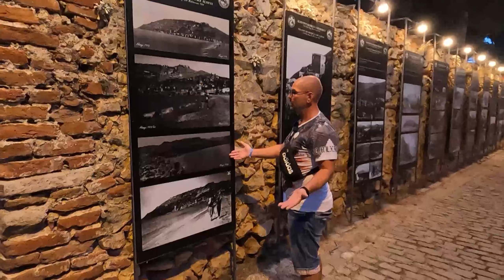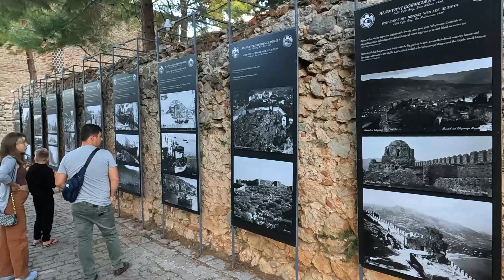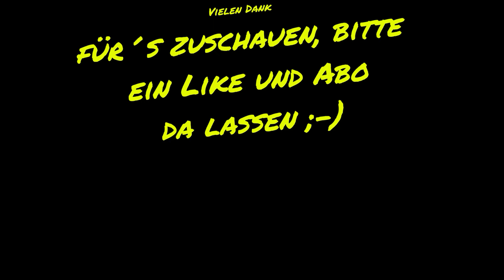Besuch der von der Burg in Alanya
Wir sind mit Mustafa zur Burg hoch gefahren. Dort haben wir die Burg zu Fuß erkundet. Auch ein Moscheebesuch war dabei. Zurück wieder mit dem Jeep entlang am Hafen bis zum Hotel.